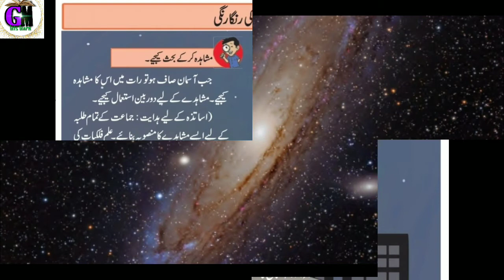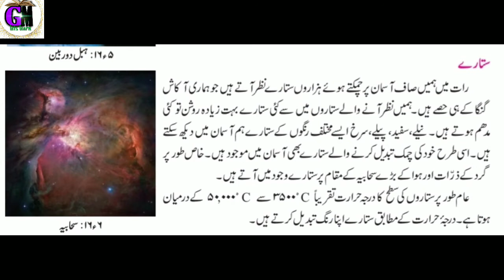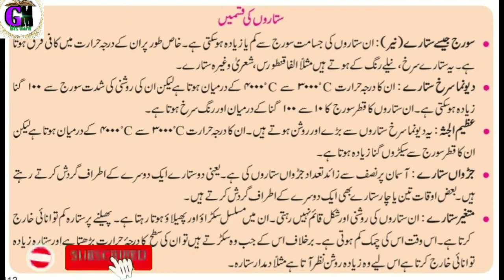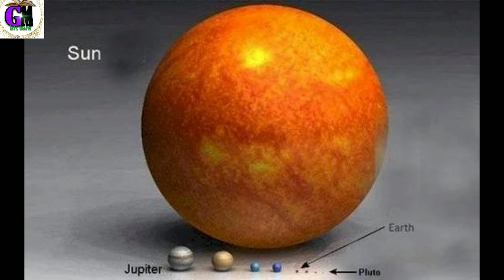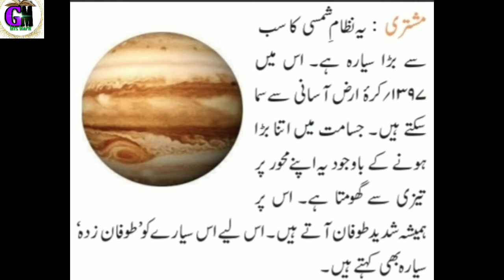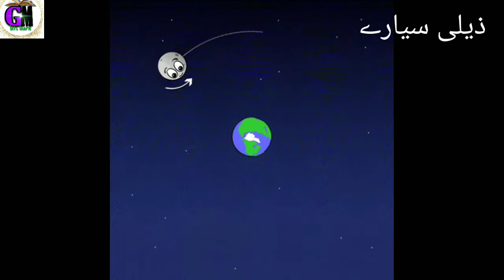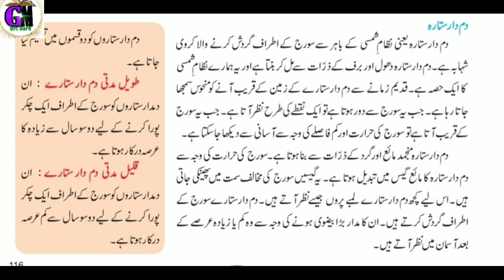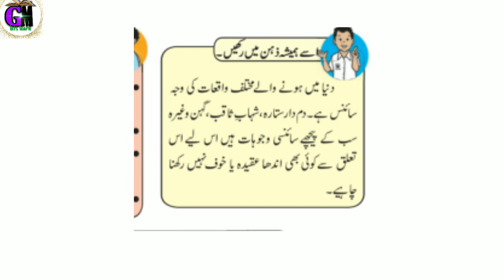6th std science // urdu medium//chapter-20 / qainat ki ranga rangi /کا ئنا ت کی رنگا رنگی /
اس ویڈیو میں سبق نمبر ٢٠ کی فہمائش کی گئی ہے

Made by : Moholkar G.M
Dr. M.A. khan Urdu High  school Manchar.